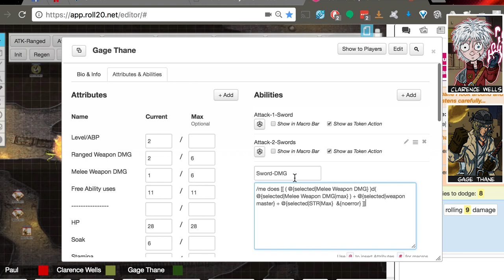Roasted Mantis!? ( D20 Western Apocalypse World RPG/ DUST WORLD Ep.14 ) WESTERN DnD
Dust world is an actual play Role Playing video series like the Adventure Zone Podcast, but with the visuals of the Roll 20 virtual tabletop. We have Clarence the psychic who may remind you of the adventure zone Taako, and Gage the swordsman that may be a bit like Magnus Burnsides. Overall, we love DnD and are very inspired by the adventure zone podcast or TAZ podcast. We use Roll 20 for playing and it has a DnD character sheet system built in. Dust World is inspired by Dungeons and Dragons games but is a unique d20 system different from the D&D game with its own type of Dnd characters. Since it’s streamed from the computer of the DM it’s like every session is Dnd behind the screen for the viewer. The setting is reminiscent of savage worlds deadlands, deadlands reloaded, and apocalypse world RPG.  It’s a post-apocalyptic sci-fi western RPG using roll 20 to play it.

This EPIC story follows the exploits of Gage Thane, a dust-bending swordsman, Clarence Wells, a weird psychic child run away and Kevin Wolfkin, a fox mutant, sharpshooting Bounty Hunter.
Together, these three, along with a slew of interesting allies seek to stop Red Earth a power-mad dictatorship bent on domination the desolate remains of the world.

This episode, the party gets lucky and roasts a giant mantis and finally, Kevin wakes up. Is this the end of Stevin?

Dust World is a D20 Tabletop Role Playing game created by Paul Parnell. Setting created by Paul Parnell and Michael Yatskar.

It plays very similar to Dnd( Dungeon and Dragons)